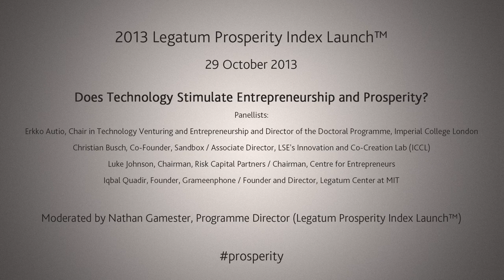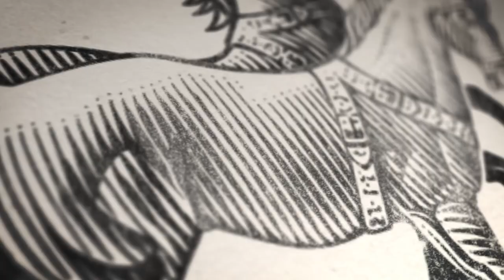Does Technology Stimulate Entrepreneurship and Prosperity? 2013 Legatum Prosperity Index Launch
29 October 2013: Technology has played an important part in stimulating entrepreneurship and innovation. Looking forward, what technologies are likely to be most important for development, and what countries are best positioned to take advantage of the opportunities that new technology and entrepreneurship provide? Panellists: Erkko Autio, Chair in Technology Venturing and Entrepreneurship and Director of the Doctoral Programme, Imperial College London; Christian Busch, Co-Founder, Sandbox / Associate Director, LSE's Innovation and Co-Creation Lab (ICCL); Luke Johnson, Chairman, Risk Capital Partners / Chairman, Centre for Entrepreneurs; Iqbal Quadir, Founder, Grameenphone / Founder and Director, Legatum Center at MIT. The discussion was moderated by Legatum Prosperity Index Programme Director Nathan Gamester. Further information